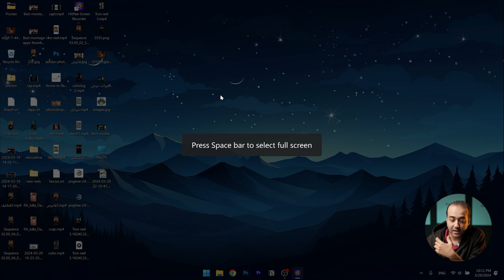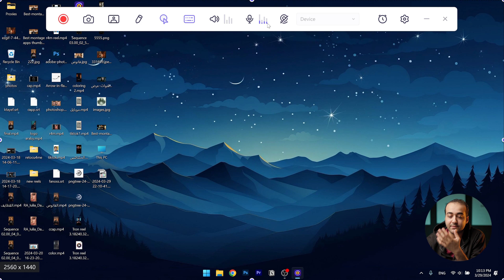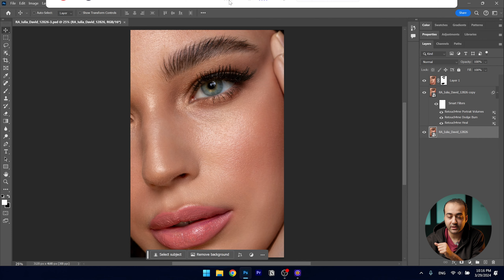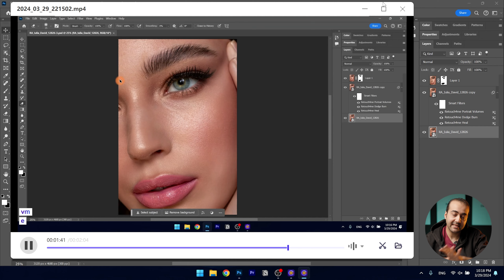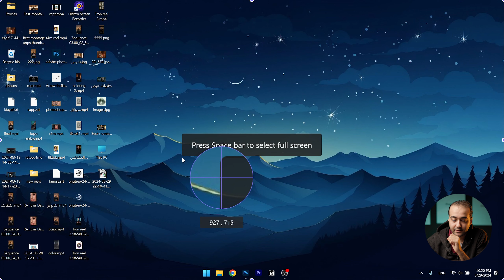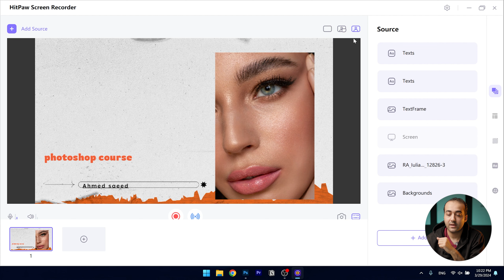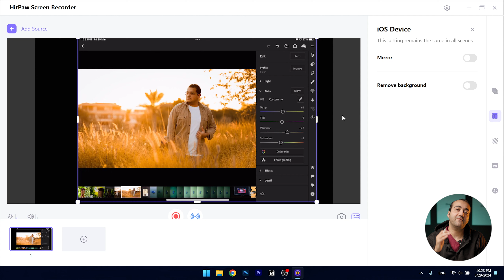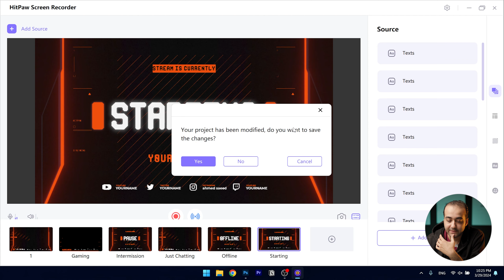اقوى برنامج احترافى لتسجيل الشاشة والبث المباشر - Hitpaw Screen recorder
اقوى برنامج لتسجيل الشاشة 2024 - Hitpaw Screen recorder
من افضل برامج تسجيل الشاشة الى جربتها لانه سلس جدا فى الاستخدام وسهل جدا وكمان فيه مميزات تقدر تحسن التسجيل او البث بتاعك
لينك البرنامج :
كورس باقة الصمورين ( لايت روم - فوتوشوب ) ✅  👇
وسائل التواصل الإجتماعي 👇✅
متنساش تتفرج علي 👇👇
9 أسرار فى الفوتوشوب هيفرقوا فى شغلك 💯 - Photoshop Tips